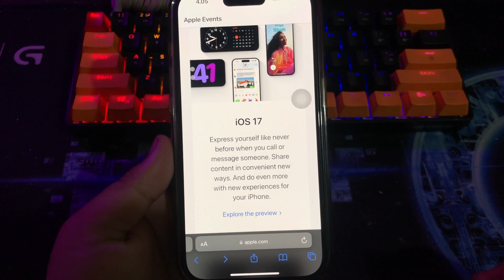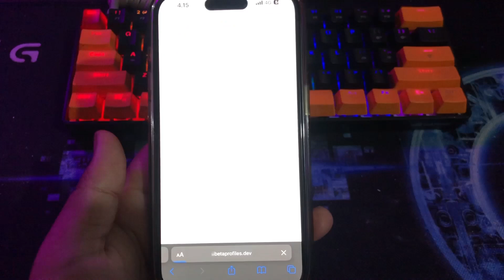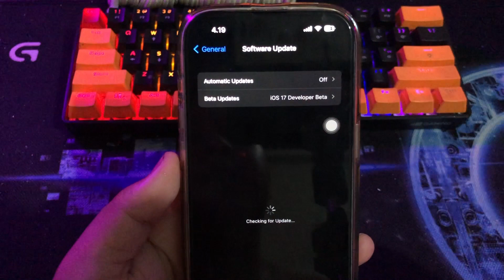How to Get Software Update iOS 17 on iPhone (Any iPhone)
Try Tenorshare ReiBoot to update and download iOS 17 without a developer account.